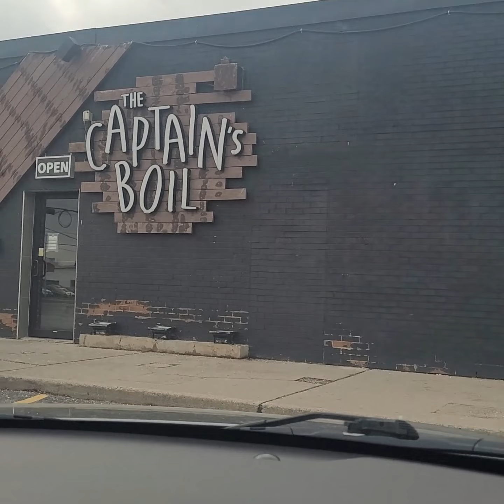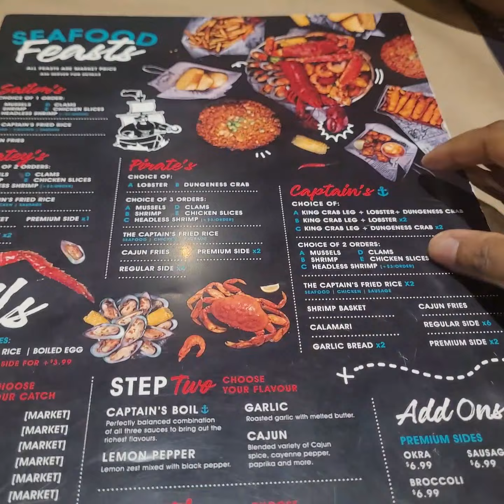VLOGMAS 2022!!! Family Outing at The Captain Boil | How We Spent Our Wedding Anniversary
Hey Guys,

It's vlogmas season and I finally broke the ice by uploading my first lifestyle content. Woo-hoo... enjoy 😀

Thank you guys so much for all your love and support.